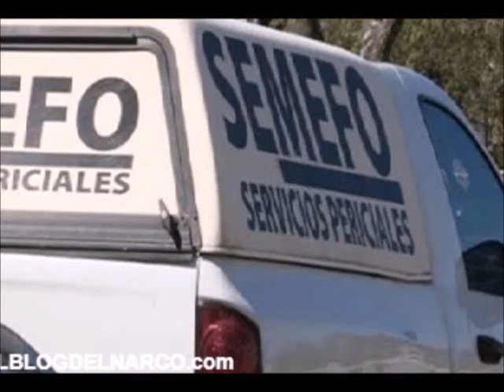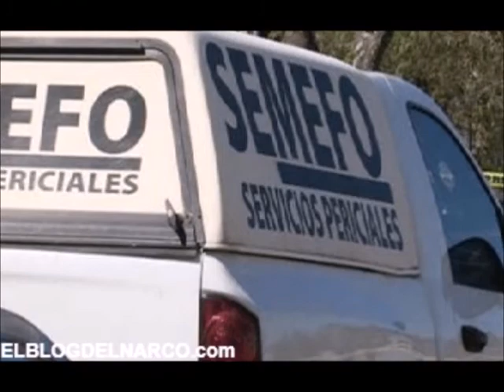Identifican otros dos cuerpos de los hallados en la fosa de Villagran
Derivado del uso de métodos científicos para la identificación de cadáveres, la Procuraduría General de Justicia del Estado ha identificado a dos de las personas.

Localizadas sin vida en un predio ubicado en la comunidad Los Ángeles del municipio de Villagrán,  Bajo el propósito de la investigación criminal y luego de actuaciones en el lugar de los hechos, expertos en genética forense trabajaron en el proceso de identificación, por lo cual es posible afirmar que dos de las personas localizadas sin vida corresponden a los nombres de: